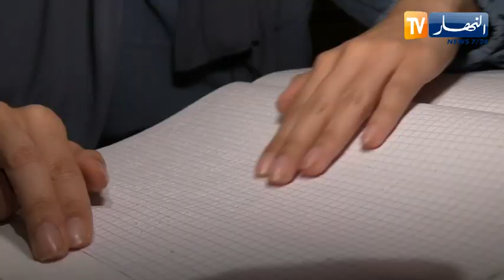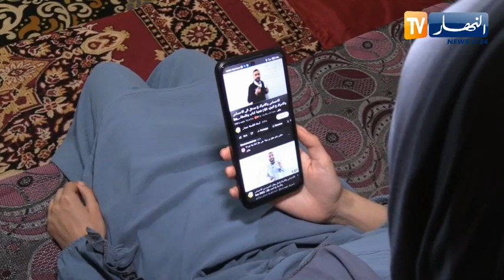قالمة: ماجدة مترشحة لشهادة البكالوريا من ذوي الهمم تطمح إلى دخول مجال على النفس